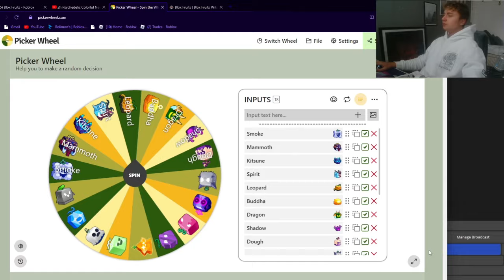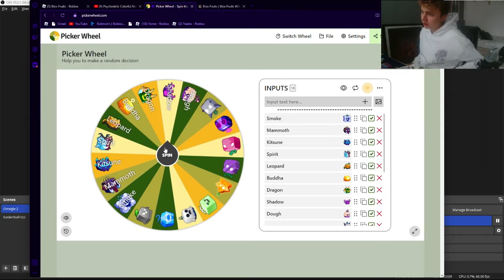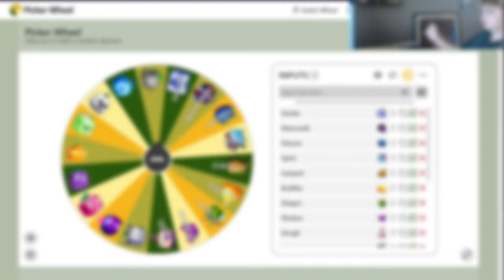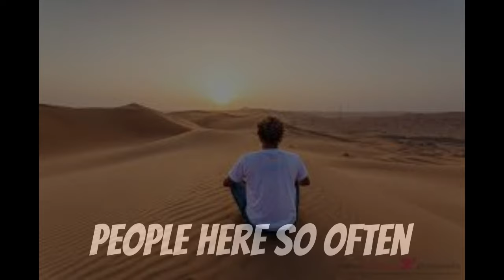NOOB To PRO With All FRUITS | Blox Fruits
I Became A COMBO MASTER In Blox Fruits...